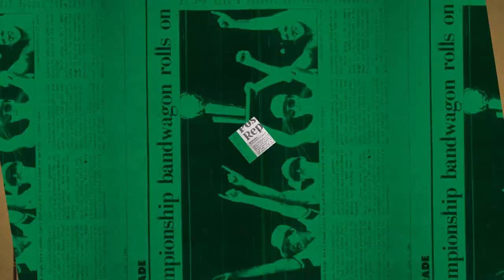1/23 Putnam Postgame Report: Tatum in the Zone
Jayson Tatum was in the zone Sunday afternoon, as he dropped a season-high 51 points to help the Celtics finish with a 116-87 win over the Wizards.